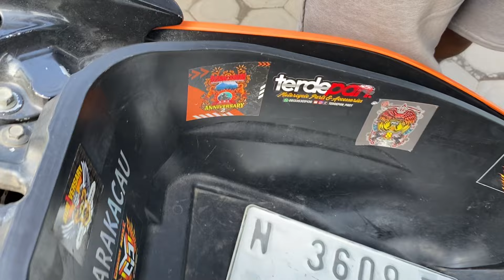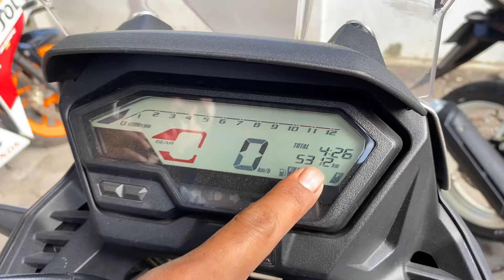BANG ARIK MOTOR BISA TUKAR MOTOR LO DISINI